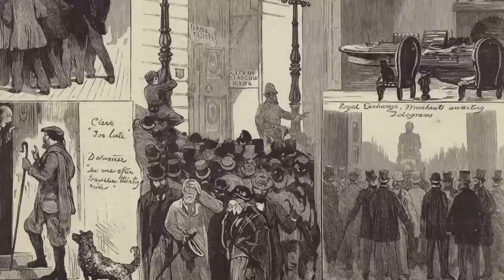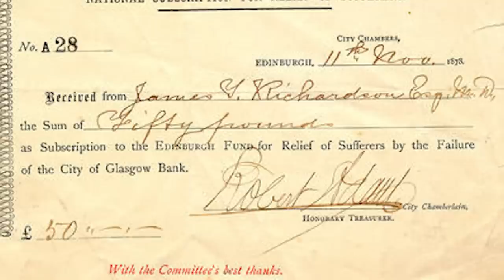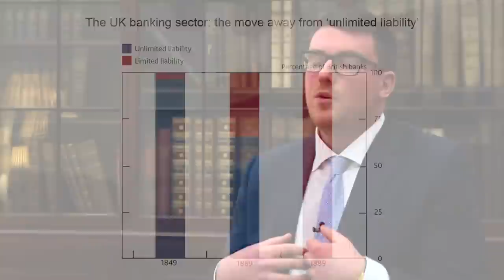Lessons from historical bank failures: the City of Glasgow Bank (1878) - Quarterly Bulletin article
Find out the link between a public recital of the works of Shakespeare, a gang of ‘desperate adventurers’ and bank directors being sent to prison